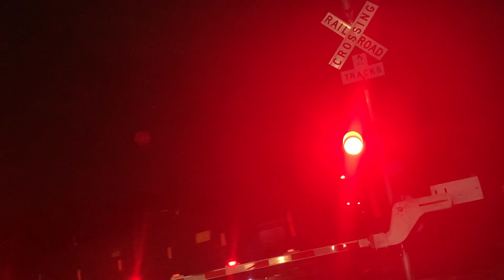Northbound Union Pacific intermodal train at dittmar road in 12/14/23